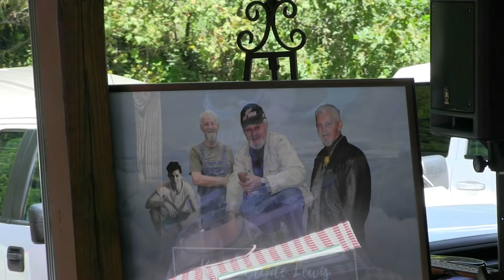9 7 19 Rice Lewis Reunion